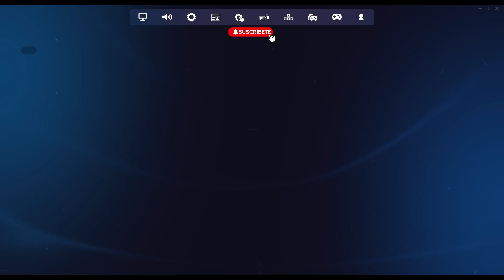😰 La corona de la vergüenza || Mitos y Mortales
✅ Video extraído de un en vivo en directo osea live.
✅ Hacemos de todo menos ganar.

y saluda al equipo.